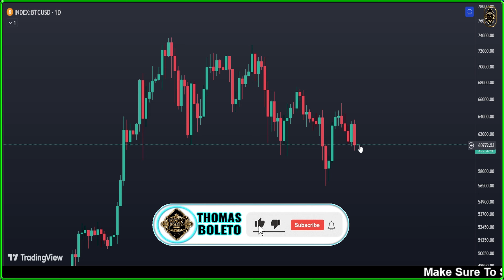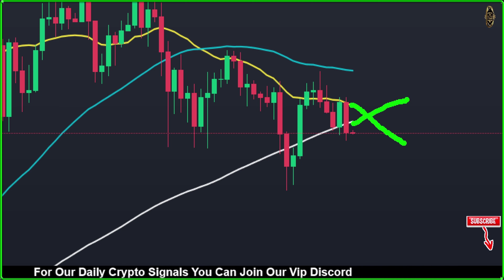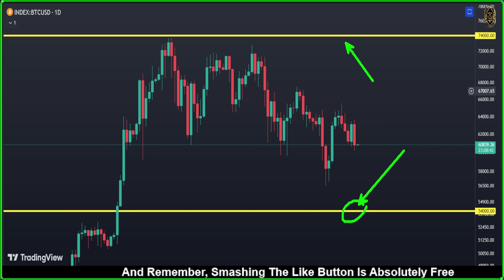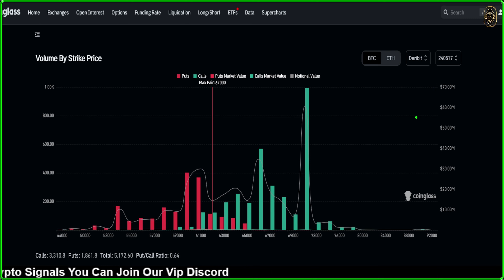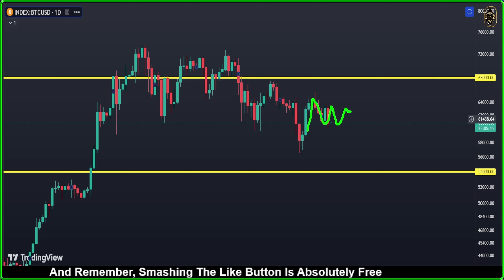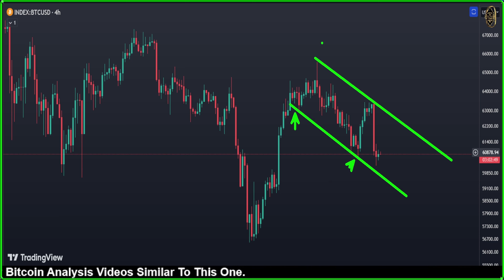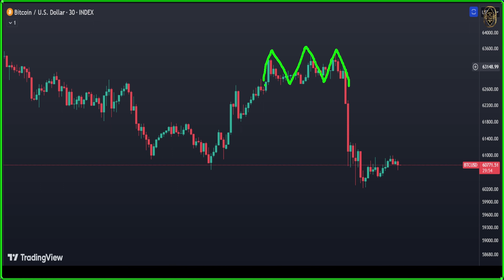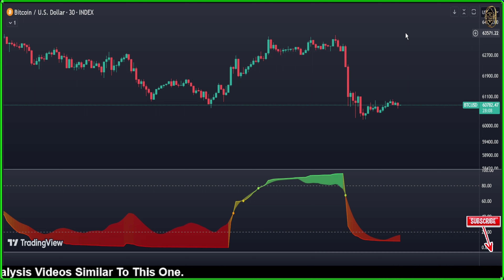💥 BITCOIN : THE SHOCKING TRUTH ABOUT BTC NEXT MOVE 💥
🚀 BITCOIN : THE SHOCKING TRUTH ABOUT BTC NEXT MOVE 💥 Bitcoin News Today now & Bitcoin Price Prediction (BTC & ETH) 🚀

{{{ Chapters }}}
00:00 Daily Bitcoin price Prediction
04:41 bitcoin options trading
07:12 Ethereum price prediction
08:44 Bitcoin 4 Hour Chart
10:29 Bitcoin Technical Analysis
11:14 Bitcoin 30 Minute Forecast

official cryptocurrency
coindesk price
reddit cryptocurrency
reddit crypto